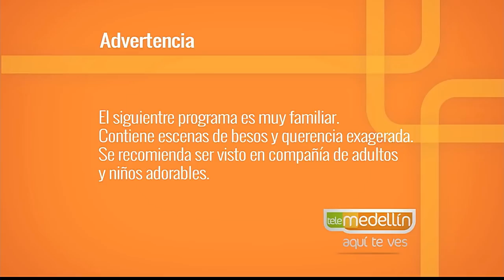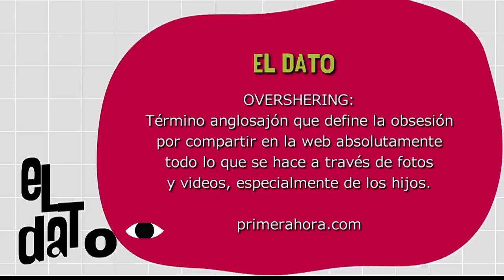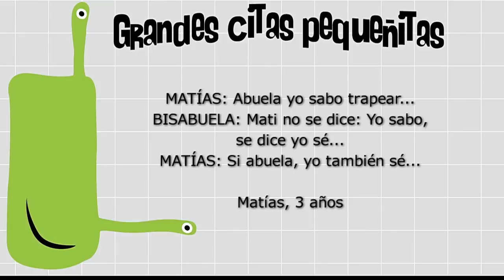MAMArazzis y PAPArazzis [Paso a Paso TV] Telemedellín